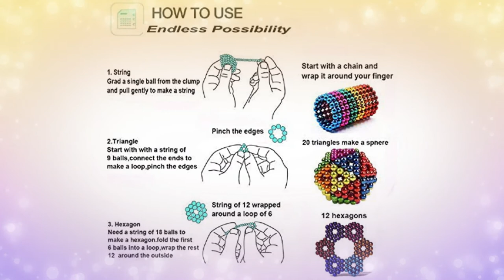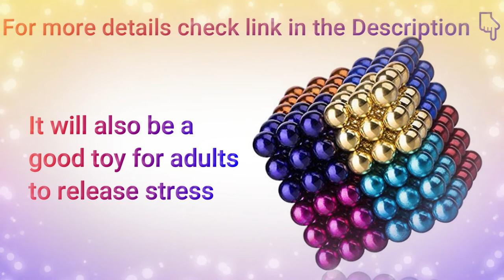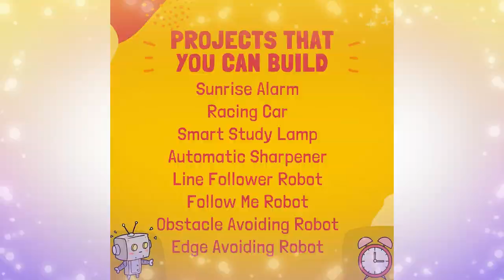Brain booster Toys for kids I 5 useful amazing toys / Gadgets for Kids I Best Gadgets/gift for kids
This video is about Best Toys for kids which every kid should have to Boost his/her brain. We should gift these amazing products to our kids to improve their skills.

To Buy BLESSBE Kids Digital Camera:

To Buy Vachanamrutam Innovation Multi-Color 5 MM 8 Colors Balls

To Buy Mouse Activity Set, 83 Pieces

To Buy WitBlox Mega Robotics Kit for 101 Projects

To Buy Genius Box Educational Toy

Note: Images are taken from Amazon for reference.